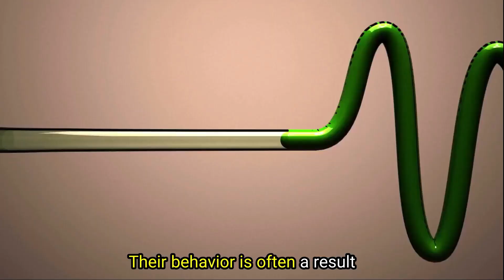Snake Facts! Are They Really Scary?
In this video, we're going to take a look at some of the most common snake myths and misconceptions, and see if they're really as scary as people think.

We'll explore topics like the difference between a venomous and non-venomous snake, the difference between a snake and a worm, and more. After watching this video, you'll have a better understanding of snake anatomy and won't be so afraid of these animals!